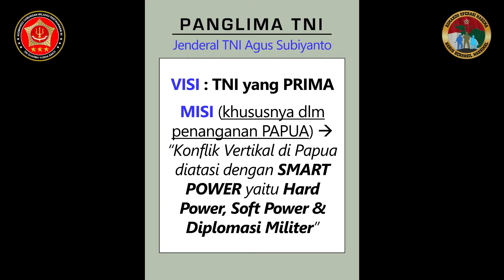Penugasan Di Papua TNI Laksanakan Inpres Percepatan Pembangunan Kesejahteraan Masyarakat Papua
Penugasan Di Papua Wujud TNI Laksanakan Inpres Percepatan Pembangunan Kesejahteraan Masyarakat Papua